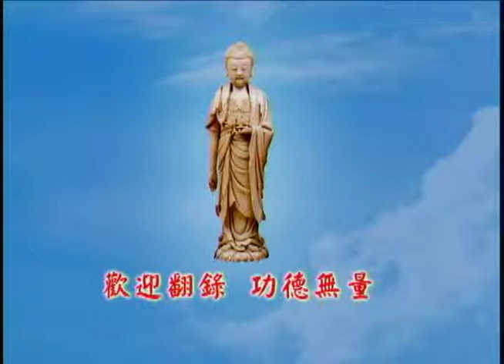佛說十善業道經－台語 11